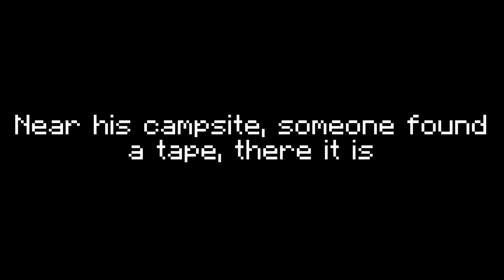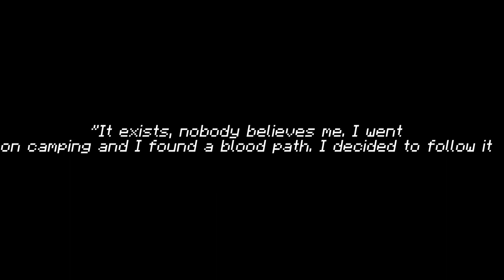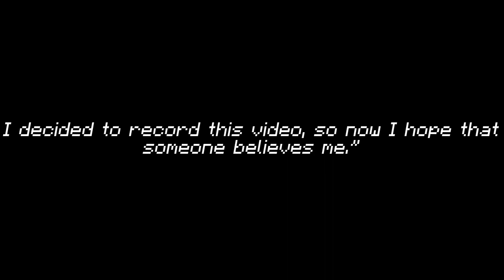Lost Tapes S1 EP 1 - The Rake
A man went missing while he was camping.. Near his campsite, someone found a tape, there it is
🎮Server ip: play.psulaqae.it:30000
Leave a lot of 👍👍👍👍👍👍👍👍👍👍👍👍👍👍👍👍👍👍👍👍👍👍👍👍👍👍👍👍👍👍👍👍👍👍👍👍👍👍👍👍👍👍👍👍👍👍👍👍👍👍👍👍👍👍👍👍👍👍👍👍👍👍👍👍👍👍👍👍👍👍👍👍👍👍👍👍👍👍👍
Hello guys, I am Psul Aqae, I am an Italian guy and I like to bring videos of all kinds, but the most frequent (and also my favorites) are the songs, videogames and videos on computer security.
I usually greet the first ten people who just ask me.
Then, I hope you enjoyed the video and goodbye!